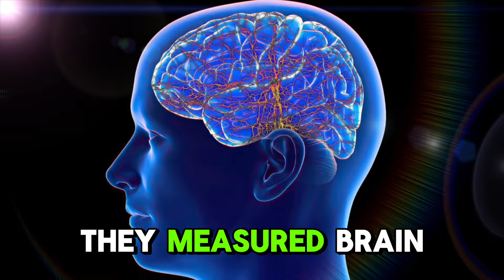Healing Epilepsy & Autism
We know that carnitine dysfunction is involved. We know that microbiome is involved. We know oxalate and candida are involved. How could we pretend that there is no hope?

This is one of my favorite testimonials on this topic (and even more in the comments)

About Me:

 My name is Rebekah Farmer. I am an overcomer of over 10 autoimmune diseases, chronic Lyme disease, and a chronic CDiff infection that almost took my life.